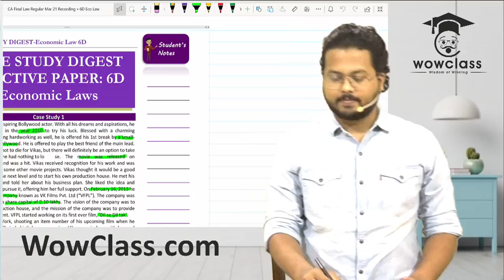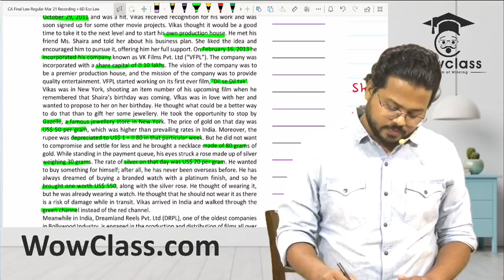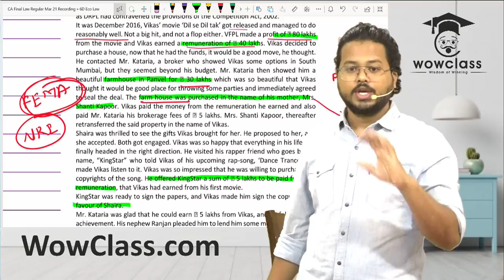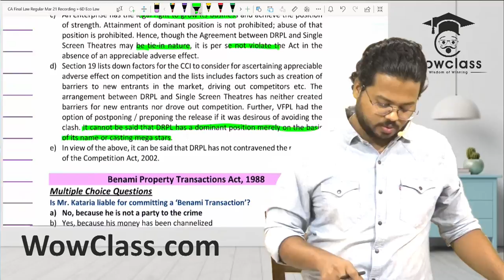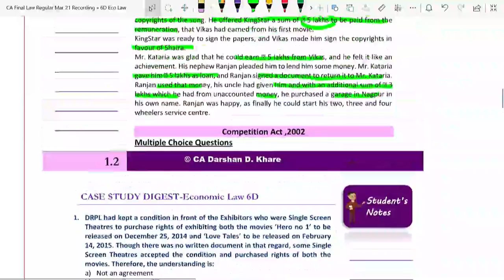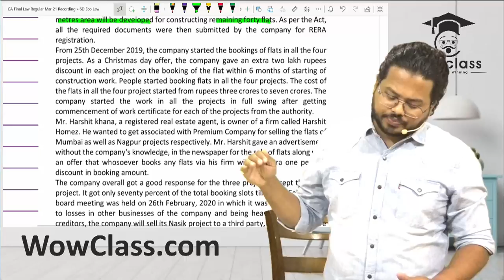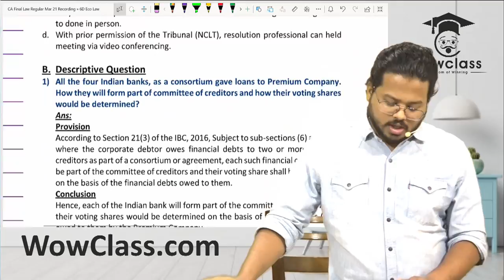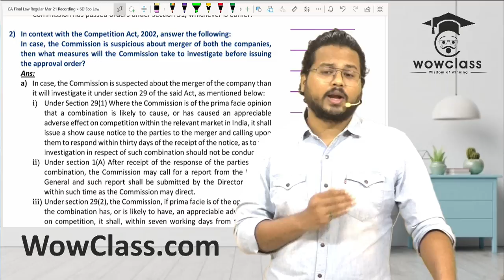6D Eco Law Case Study: Lect 1 Case 1 & 3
Hey Friends,